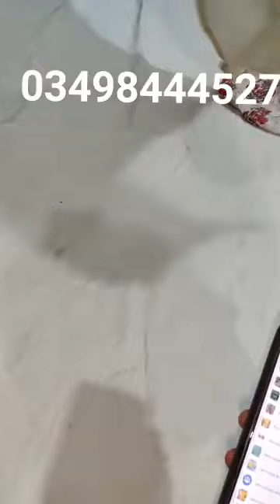khaadi khass AghaNoor Junaid Jamshed brand new collection 03498444527